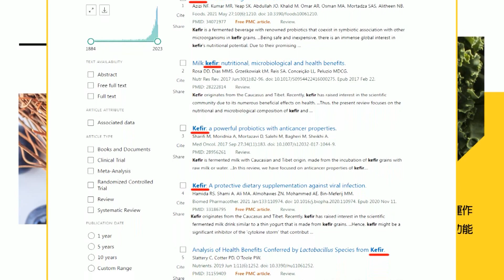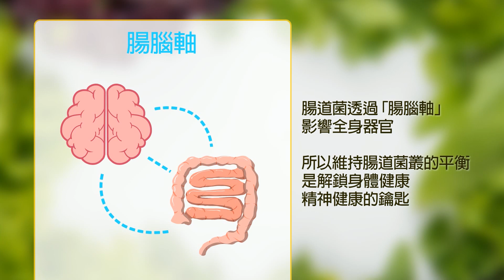【每日必看】韓國瑜表態挺兄弟! 侯友宜宣示若當選半年內成立特偵組查清綠營弊案｜背板後的30秒講什麼? 侯友宜親曝與對話 20231012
00:00 背板後的30秒講什麼? 侯友宜親曝與對話
00:45 藍白合會前會10/14登場 金溥聰.黃珊珊出席
03:35 藍白合"柯不划算"? 郭正亮:他要說服自己人
06:07 願當桶箍促藍白團結 朱立倫:韓國瑜主動提的
08:41 若當選半年內成立特偵組 侯友宜:1年內查清綠弊案
11:18 趙少康提"民調6.政黨實力4" 民眾黨:政黨實力怎量化?
11:52 10月底前難有共識? 李貴敏:初次談判試探底線